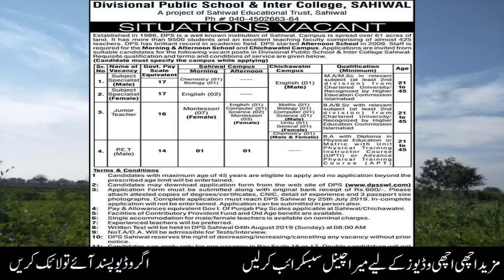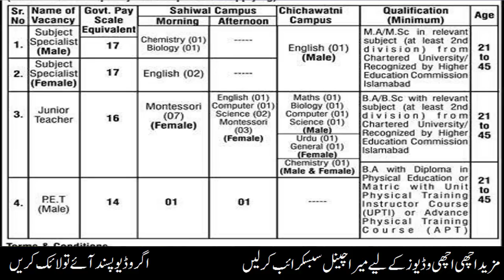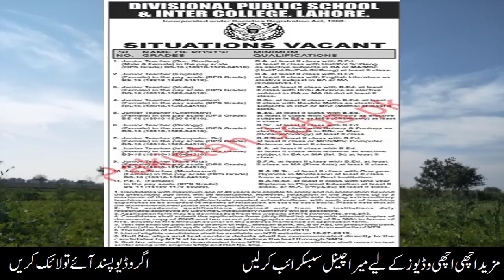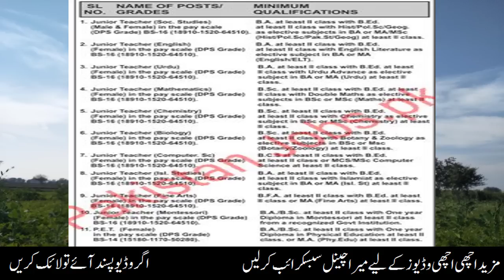Divisional Public Schools (DPS) And Inter Colleges Jobs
Divisional Public School and College, DPSC Jobs 2019